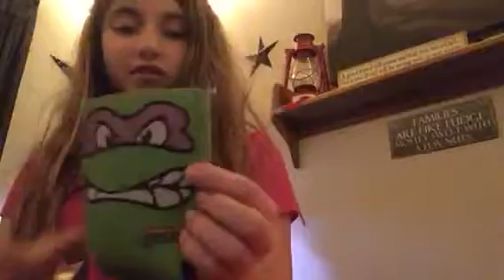Fan mail opening